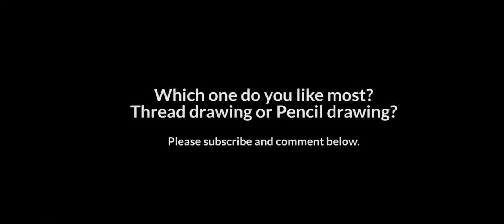How To Draw Abraham Lincoln With Thread | Thread Drawing Vs Pencil Drawing | Thread Art On Paper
Amazing thread artwork of Abraham Lincoln, thread drawing Vs pencil drawing. FREE GRAPHIC RESOURCES

WATERCOLOR CLIP ART